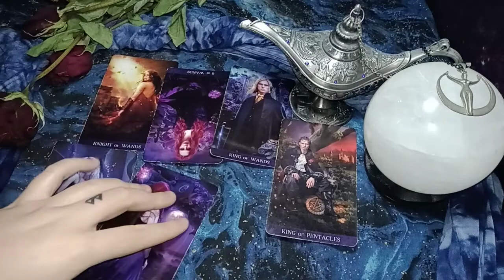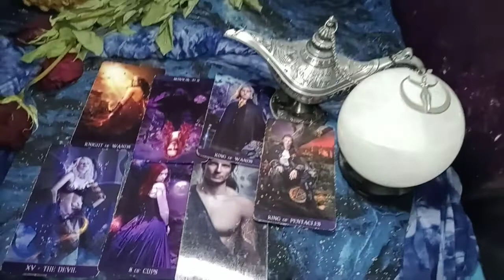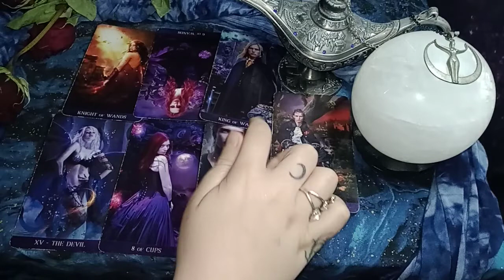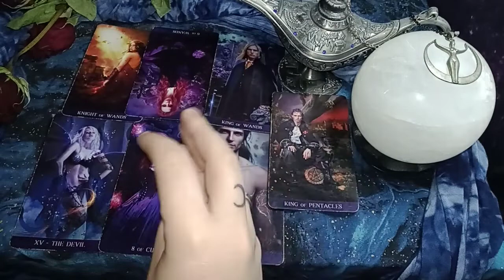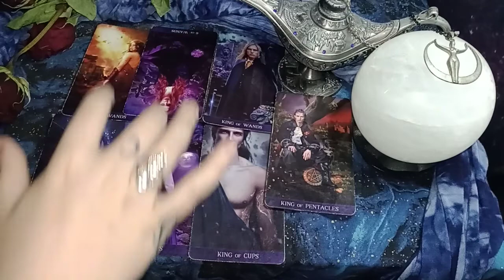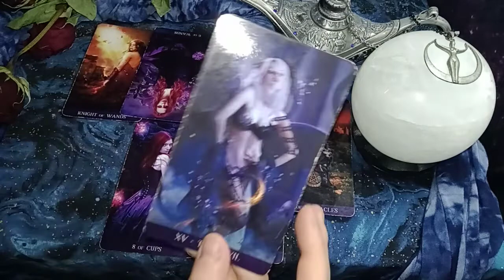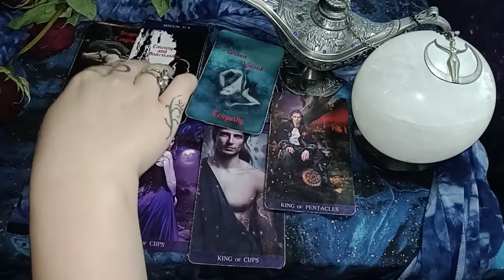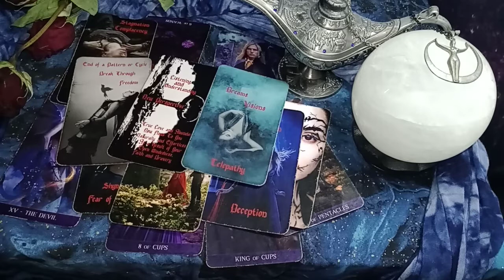ARIES - NEW LOVE! & 3 EXS COME CRAWLING BACK NOW THAT YOU'RE LEVELING UP! JUSTICE IS FINALLY YOURS